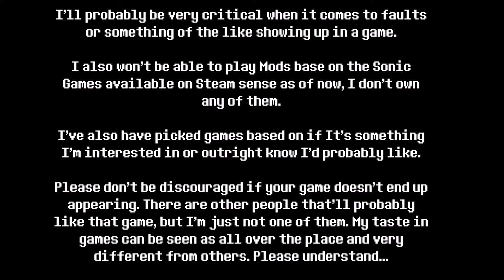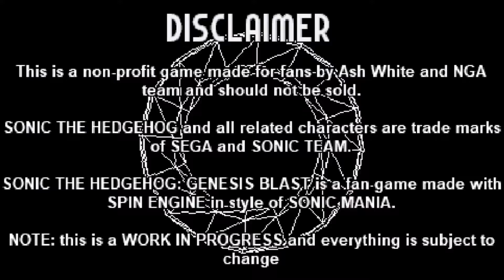Vyse Views Sage 20th Anniversary Part 5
Links to the games in video below.